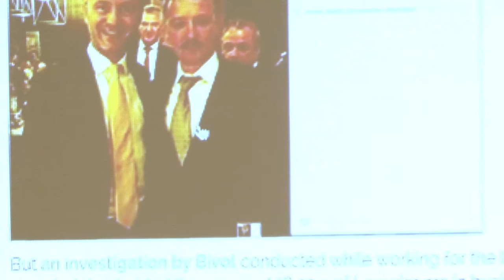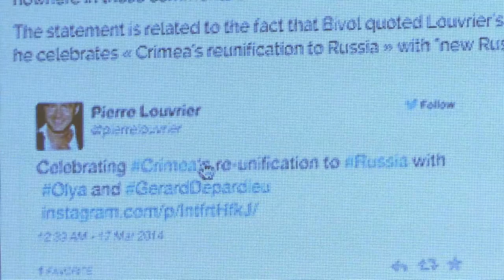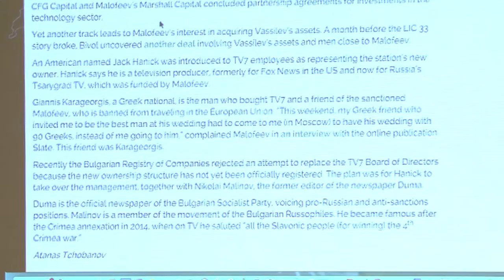Atanas TCHOBANOV, Jurnalist, Bulgaria, Director Executiv OCCRP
Atanas TCHOBANOV, Jurnalist, Bulgaria, Director Executiv Organized Crime and corruption Reporting Project (OCCRP)